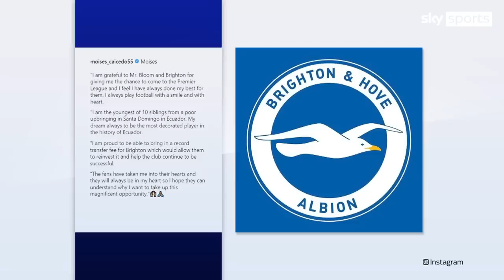Moises Caicedo issues plea to leave Brighton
Moises Caicedo has posted on his social media accounts that he wants to leave Brighton after Arsenal's £60m bid for the player was rejected.